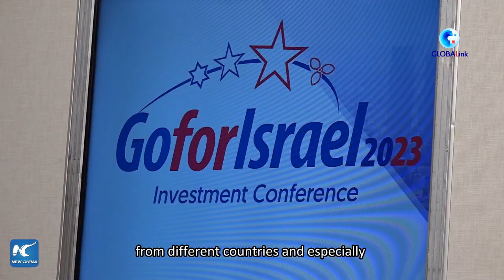GLOBALink | Israeli business leaders seek more cooperation with China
"We see the Chinese market as a huge market that can bring our company into a new era of industrial (development)."
Business leaders attending an international business conference in Israel hope for boosting cooperation with Chinese companies and investors.